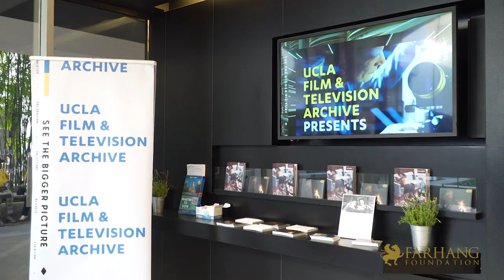2023 UCLA Celebration of Iranian Cinema by the UCLA Film & Television Archive & Farhang Foundation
Farhang Foundation was proud to continue our long partnership with the UCLA Film and Television Archive in presenting the 2023 UCLA Celebration of Iranian Cinema at the Hammer Museum in Los Angeles. The three weekend event featured 21 feature and short Iranian films representing the best in Iranian cinema.